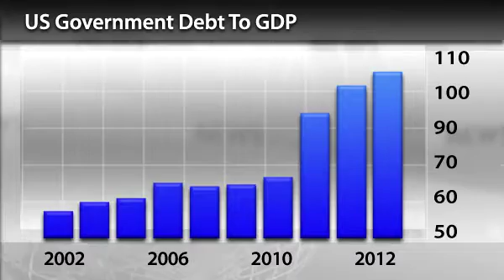InstaForex News 18 December. Oil Trend Forecasts